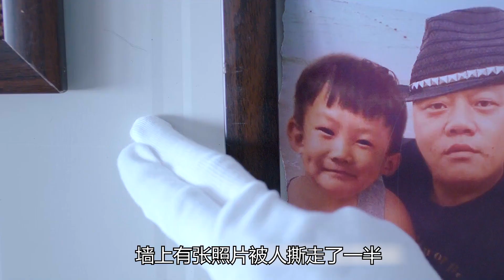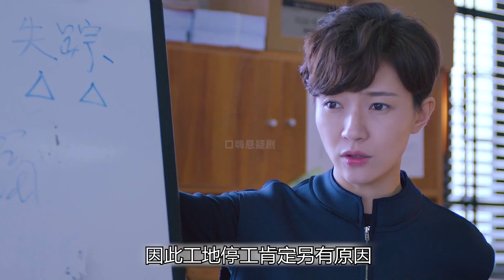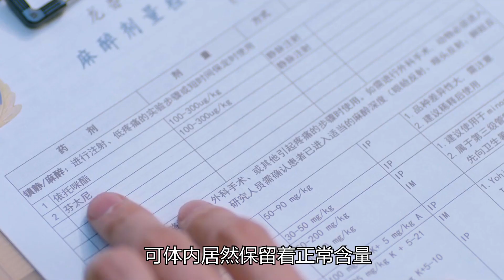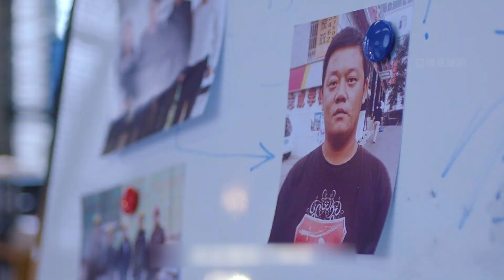男子頭顱被割，內臟被摘，腹中還塞滿石頭，法醫追兇之《無頭尸》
No.4 | 七天七條人命，96萬人評分8.8的高分懸疑片，結局驚悚到令人窒息